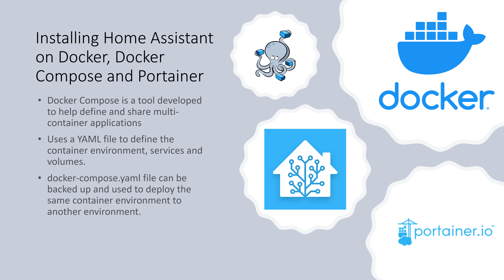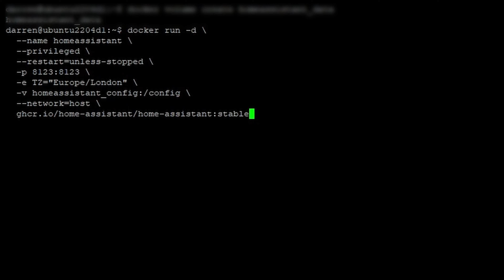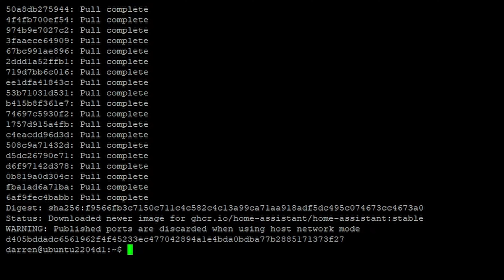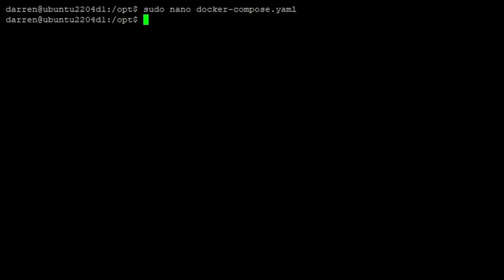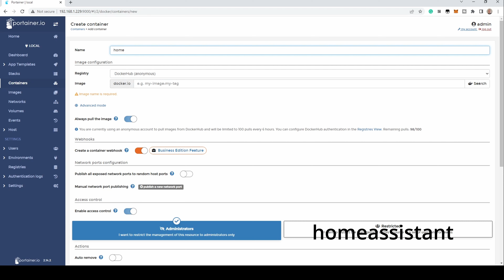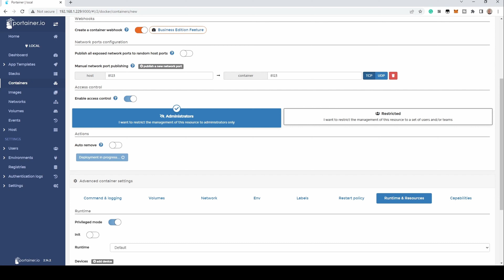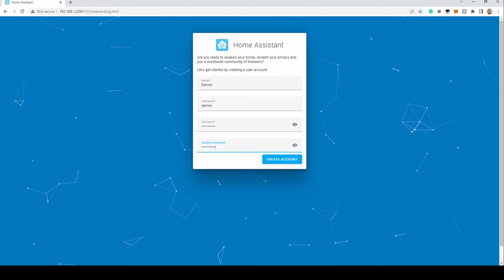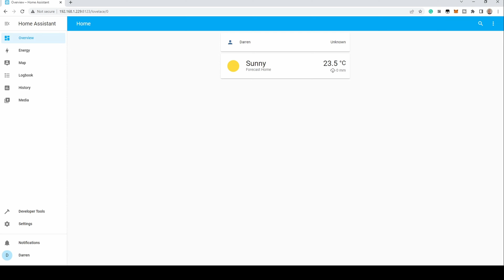Installing Home Assistant on Docker, Docker Compose and Portainer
In this video we will take you through installing Home Assistant on Docker, Docker Compose and Portainer.

Docker command line example:

  --name homeassistant \
  --privileged \
  --restart=unless-stopped \
  -p 8123:8123 \
  -e TZ="Europe/London" \
  -v homeassistant_data:/config \
  --network=host \

docker-compose.yaml example:

  homeassistant:
    container_name: homeassistant
 volumes:
   - /opt/homeassistant/config:/config
   - /etc/localtime:/etc/localtime:ro
 restart: unless-stopped
 privileged: true
 network_mode: host

When browsing to your Home Assistant instance, this will be the IP address of the PC/server you have Docker installed on, followed by :8123. If that doesn't work or you don't know the IP address, check your router's device listing.

Chapter links:
0:00 - Intro
1:31 - Installing HA on Docker
3:25 - Installing HA on Docker Compose
5:25 - Installing HA on Portainer
7:53 - Setting up Home Assistant

The below is optional but this will help us to purchase kit for review, and to keep up with channel expenses (studio equipment, etc).